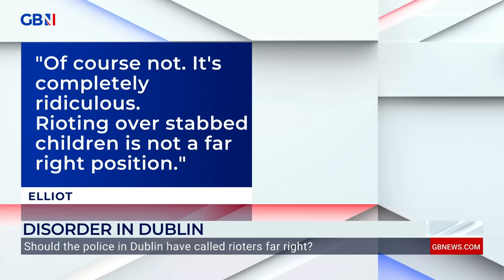'They want to shut the debate down!' | Irish Police SLAMMED for branding Dublin rioters 'far-right'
Herman Kelly and Lisa McKenzie debate if rioters in Dublin should have been branded ‘far-right’ by police.